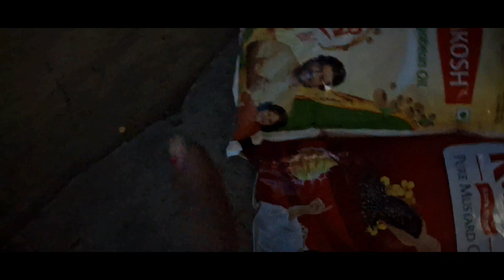20 of February fulday vlog//shubhlabhvlog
20 of February fulday vlog//shubhlabhvlog

Namaste dosto aap sabhi ka mere channel shubh labh vlog pe swagat hai ||Mai is channel pe apna simple lifestyle vlog, cooking vlog , Share karti hu I hope app savi ko mera vlog pasand aye to please channel ko like share aur subscribe jarur kijiye ga.🙏🙏like,share and subscribe my channel